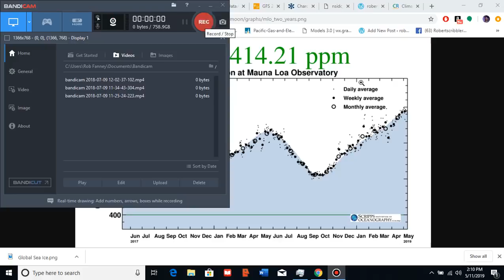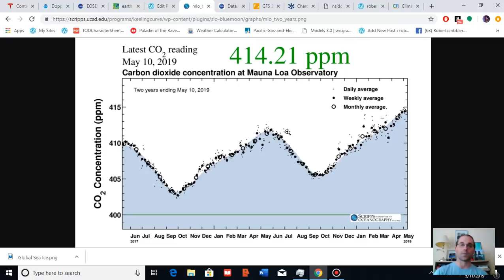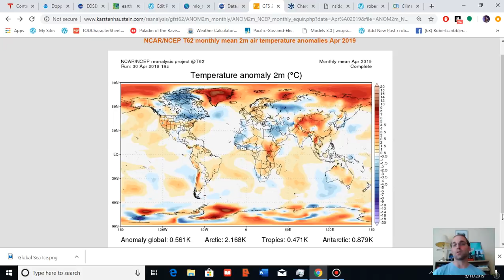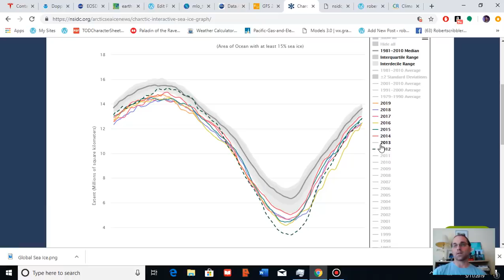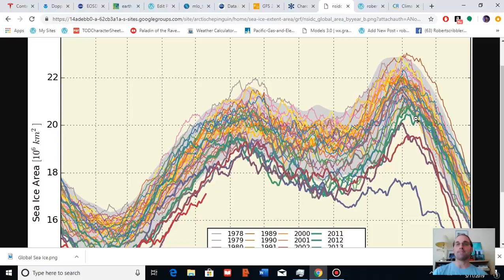Global Sea Ice Plunges to New Record Lows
Global temperatures in the range of 1.1 C above 1880s averages are pushing sea ice values into new record low ranges. This warming is primarily driven by fossil fuel burning. And tackling the climate crisis will involve halting fossil fuel based emissions to the atmosphere.